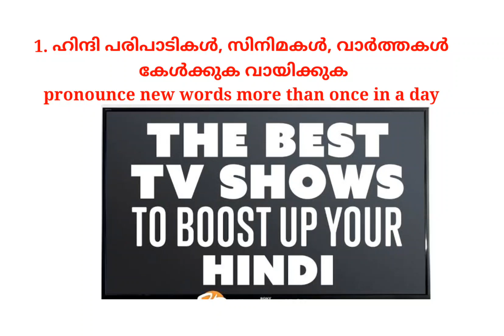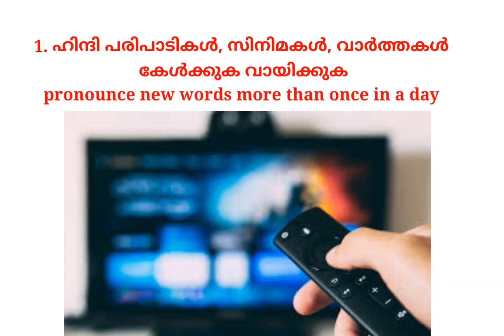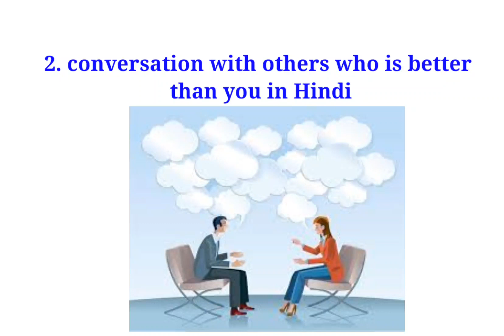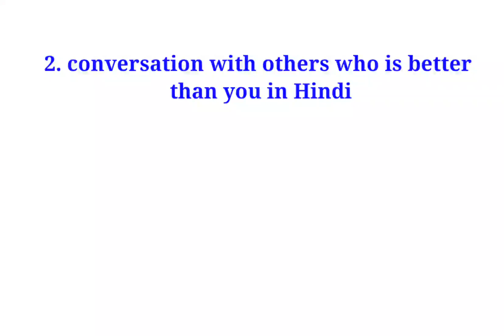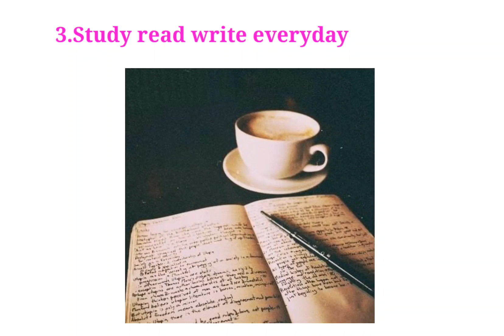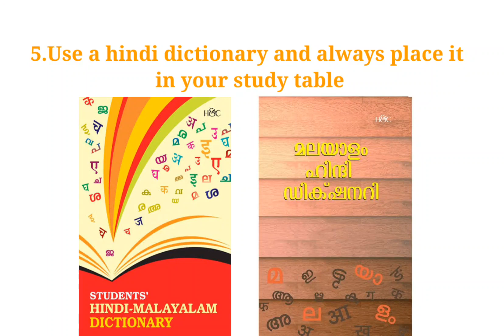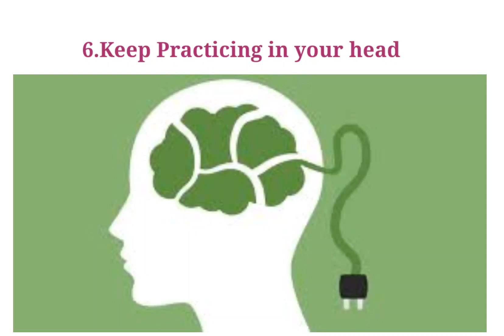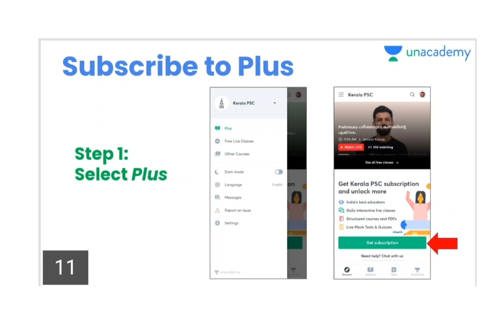ഹിന്ദി എളുപ്പം പഠിക്കാൻ കുറച്ച് ടിപ്സ് || How to Study Hindi in Malayalam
ഹിന്ദി എളുപ്പം പഠിക്കാൻ കുറച്ച് ടിപ്സ്. How to Study Hindi in Malayalam. Here is some tips to study languages like Hindi ,English ,Arabi, Sanskrit , Tamil etc. Learning other languages makes your profile better.

KERALA PSC COMBAT IS BACK!! 7th FEBRUARY | 2PM
TOP 100 വിജയികളെ കാത്തിരിക്കുന്നത് ഒരു വർഷത്തേക്ക് ഉള്ള UNACADEMY KERALA PSC സബ്സ്ക്രിപ്ഷൻ, AMAZON GIFT CARD തുടങ്ങിയ സമ്മാനങ്ങൾ !!ENROLL FOR FREE!!

ജേതാവ് T20 Series
10th ലെവൽ പ്രിലിംസ്‌നു തയ്യാറെടുക്കുന്നവർക്ക് ഇരട്ടി മധുരം.
നമ്മുടെ സ്വന്തം Unacademy ഒരുക്കിയ സൗജന്യ T-20 ടെസ്റ്റ് സീരിസ. Mansoorali സർ നയിക്കുന്ന ഈ ടെസ്റ്റ് സീരിസിൽ ഇന്ന് തന്നെ എൻറോൾ ചെയ്യൂ, അറിവിനൊപ്പം സമ്മാനങ്ങളും കൈക്കലാക്കൂ.

ദിശ: Ultimate Free Tests for 12th level Prelims

ഫ്രീ ചാമ്പ്യൻഷിപ്  ടെസ്റ്റ് സീരീസ് for 10th ലെവൽ പ്രിലിംസ്‌
നിങ്ങൾ 10th ലെവൽ പ്രിലിംസ്‌ പരീക്ഷയ്ക്ക് വേണ്ടി അവസാന ഘട്ട പരശീലനത്തിലാണോ ? നിങ്ങളുടെ വിജയത്തിലേക്കുള്ള  വഴിയിൽ  നിങ്ങളുടെ  പ്രയത്നവും  പരിശീലനവും  വിലയിരുത്താൻ ഇതാ Unacademy Ultimate Free ചാമ്പ്യൻഷിപ് ടെസ്റ്റ് സീരീസ് നടുത്തുന്നു...

Batch courses

ദിശ: A 60 day course for all 12th Level exams
പ്ലസ് ടു ലെവൽ പ്രിലിംസ് പരീക്ഷയുടെ സിലബസ്സും പരീക്ഷയുടെ ഏകദേശ ഡേറ്റും വന്ന സ്ഥിതിക്ക് ഇനി നന്നായി തയ്യാറെടുത്താലോ... നിങ്ങളുടെ തയ്യാറെടുപ്പിനു ഊർജ്ജം പകരാൻ ഒരു തകർപ്പൻ  60 ദിവസ ബാച്ച് കോഴ്സ് ഒരുക്കിയിരിക്കുകയാണ് നമ്മുടെ സ്വന്തം Unacademy.

ജേതാവ്: A 25 Day Crash course for 10th Level Prelims
10th ലെവൽ പ്രിലിംസ് പരീക്ഷയുടെ ഡേറ്റ് എത്തിക്കഴിഞ്ഞു... ഇനി വേണ്ടത് കഠിനാധ്വാനം... പ്രിലിംസ് പരീക്ഷയുടെ അവസാന ഘട്ട പരിശീലനം ഉഷാറാക്കാൻ ഇനി നിങ്ങൾക്ക് ഒരു അടിപൊളി 25 ദിവസ ക്രാഷ് കോഴ്സ്. ഓരോ വിഷയവും കൈകാര്യം ചെയുന്നത് അൺ അക്കാദമിയിലെ മികച്ച അധ്യാപകർ

10th ലെവൽ പ്രിലിംസ്‌/LP/UP പരീക്ഷയുടെ സിലബസ് പൂർണമായി കവർ ചെയ്യുന്ന കോഴ്സുകൾ Unacademy Plus subscription-ലൂടെ ലഭിക്കുന്നതാണ്!

Unacademy Plus subscription benefits:
1. Learn from your favourite teachers
2. Dedicated DOUBT sessions
3. One Subscription, Unlimited Access
4. Real-time interaction with Teachers
5. You can ask doubts in the live class
6. Download the videos & watch offline